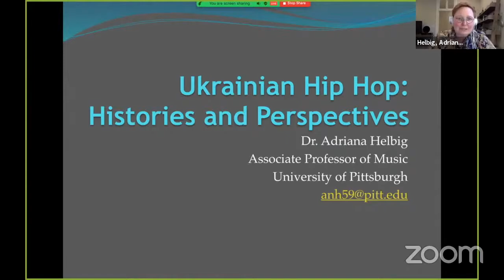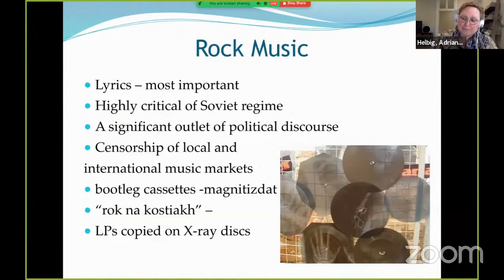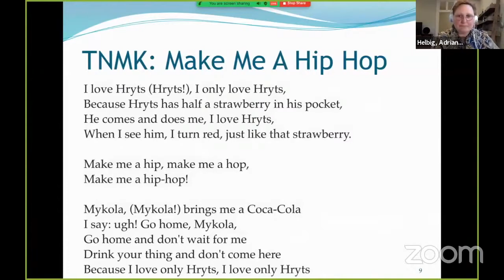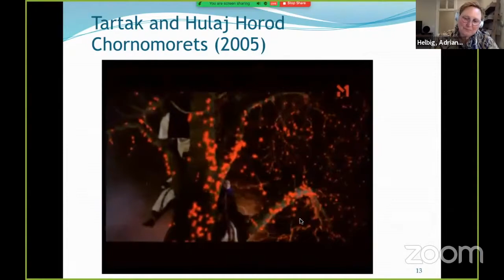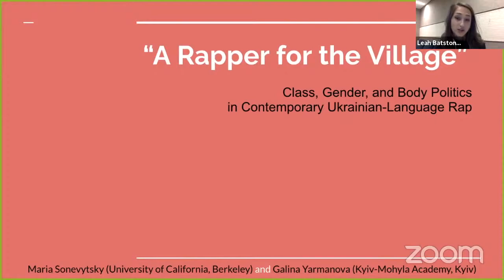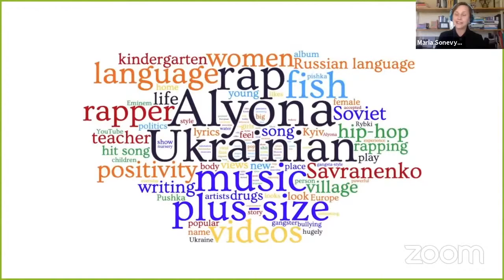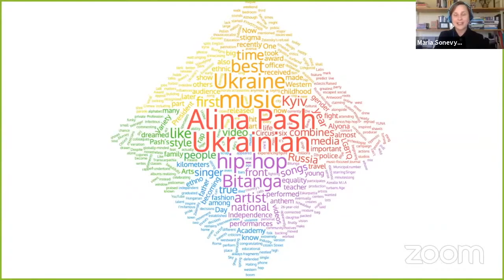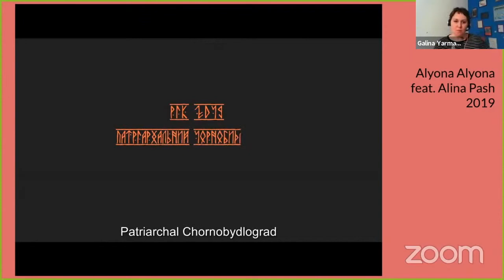Music, Talks, and Tea: Ukrainian Hip Hop in the World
Join REEC and the Music Department at Hunter College for a discussion of Ukrainian hip hop in the world. Drs. Adriana Helbig (University of Pittsburgh), Galina Yarmanova (Kyiv-Mohyla Academy), and Maria Sonevytsky (University of California, Berkeley) will offer an historical overview of thegenre's introduction to Ukraine, and discuss its role in the broader music industry, the dynamics within the industry that have allowed for multi-racial voices, as well as space for feminist discourses and the future of the genre amongst emerging artists. Moderatedby Prof. Leah Batstone.